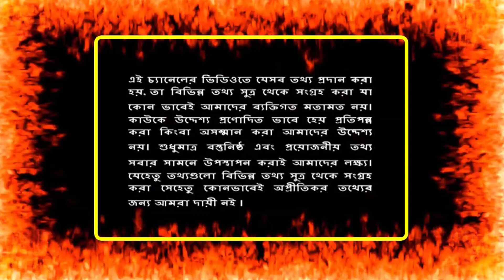সৌদি প্রবাসী বোনের মুখে শুনেন ! কেমন জালেম সৌদির মানুষ রুপি পশু ! সৌদি ব্যাটারা খুব খারাপ !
সৌদি প্রবাসী বোনের মুখে শুনেন ! কেমন জালেম সৌদির মানুষ রুপি পশু ! সৌদি ব্যাটারা খুব খারাপ ! সৌদি প্রবাসী ভাইরা সাবধান হন ! সৌদিতে গণ গ্রেপ্তারের শিকার হচ্ছেন বাংলাদেশি প্রবাসীরা ! বিস্তারিত |সৌদি প্রবাসী ভাইদের জন্য সু খবর ! সৌদি বাংলাদেশী প্রবাসী শিরোচ্ছেদ এর হাত থেকে বেঁচে ফিরলেন | সৌদি প্রবাসীদের ১২ টা বাজিয়ে কাতারি হাজিদের পিছনে খরচ দেবে সৌদি আরব ! কি করবে যাচ্ছে বাদশা সালমান ! প্রবাসী ভাইরা শুনুন !

সৌদি প্রবাসীদের ১২ টা বাজিয়ে কাতারি হাজিদের পিছনে খরচ দেবে সৌদি আরব ! কি করবে যাচ্ছে বাদশা সালমান !

প্রবাসী ভাইরা শুনুন ! সময় এসেছে সকল সৌদি প্রবাসী ভাইরা একহন ! আরো ৮ টি কাজ থেকে বাদ পড়ছে প্রবাসীরা

সৌদি প্রবাসী ভাইদের রক্তচুষে এ কোন সৌদি গড়তে চায় যুবরাজ ! ক্ষমতা পেয়ে ধরা কে সোর জ্ঞান করেন যুবরাজ

সৌদি প্রবাসী বোনের মুখে শুনেন ! কেমন জালেম সৌদির মানুষ রুপি পশু ! সৌদি ব্যাটারা খুব খারাপ !সৌদি প্রবাসী ভাইরা সাবধান হন ! সৌদিতে গণ গ্রেপ্তারের শিকার হচ্ছেন বাংলাদেশি প্রবাসীরা ! বিস্তারিত |সৌদি প্রবাসী ভাইদের জন্য সু খবর ! সৌদি বাংলাদেশী প্রবাসী শিরোচ্ছেদ এর হাত থেকে বেঁচে ফিরলেন |